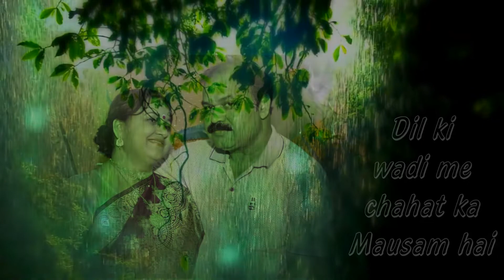14 July 2022